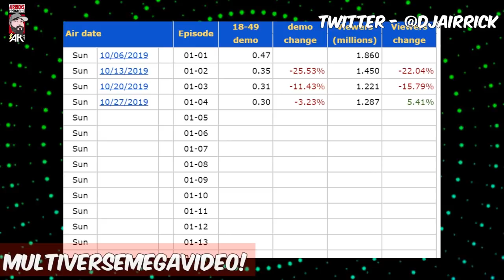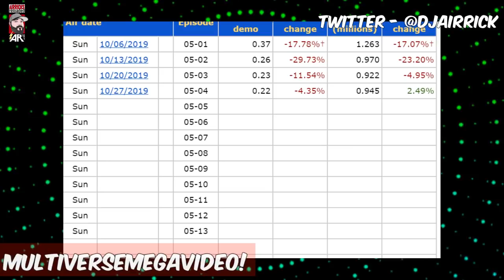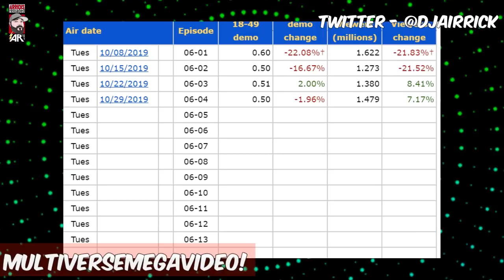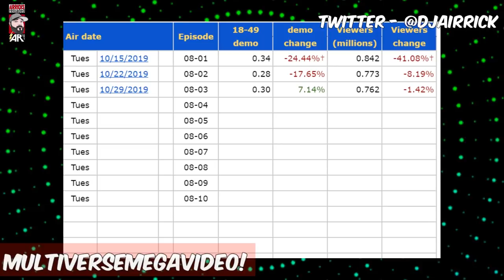The Flash Takes A Break? + Arrow, Batwoman, Supergirl & Black Lightning! MEGAVIDEO!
The weekly MEGAVIDEO!

Timestamps
Batwoman - First
Supergirl - 5:08
Black Lightning - 9:38
The Flash - 10:35
Arrow - 14:38